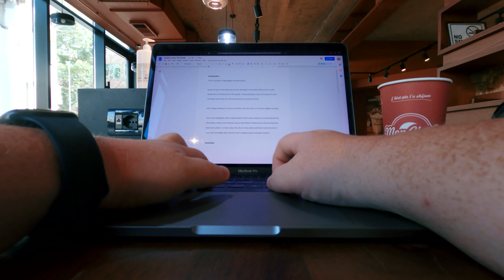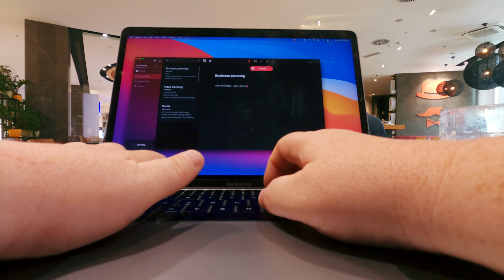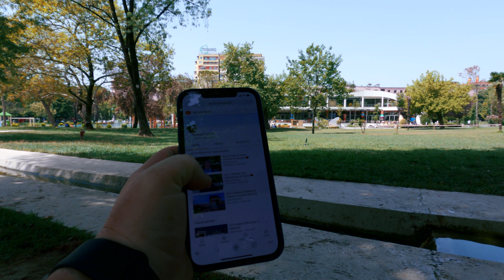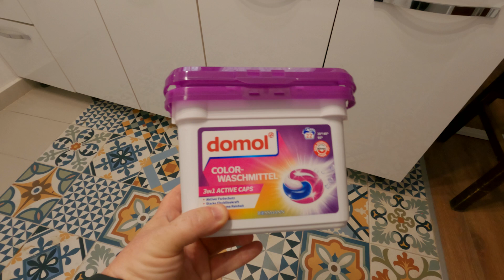Day as a Remote Worker in Tirana - Digital Nomad Life in Albania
Thought I share the day as a remote worker in Tirana, Albania. What does life in Albania look like for a Digital Nomad?  From the outside it can look like one big holiday, and this is understandable, all you see online is me exploring, dining out, travelling from country to country.

I typically work 5-6 hours a day, both contracting, creating content on YouTube or working on business ideas. Every day is different, there's no counting down to Friday and living for the weekend.